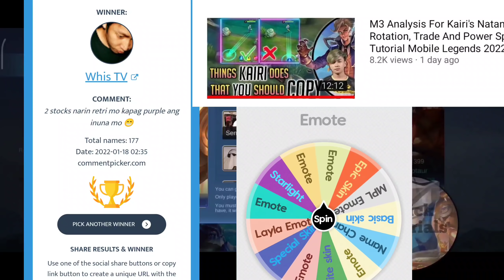ANALYSIS For Yin - Gameplay Tips and Tricks / Best Build For Mobile Legends Tutorial 2022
New Hero Yin Tutorial lets study Yins gameplay tips what will be the best build for him with the Best emblem and Spell.

Kaya halinat gamitin sa rank game si Yin para maabot ang Mythical Glory sa Mobile Legends bang bang. malay mo ikaw na ang susunod na Top Global Yin

0:00 New Hero Yin Tutorial
0:10 Leave It to Me Passive of Yin
0:21 My Turn Ultimate of Yin
2:52 Charged Punch Skill 1 of Yin
3:23 Frenzy Strike Skill 1 of  Lieh
4:26 Instant Blast  Skill 2 of Yin
5:12 META Emblem For Yin
6:24 Best Combo For Yin
7:18 Best Spell for Yin
7:28 Best Build for Yin

Pero kung nakakaluwag ka ito ang gcash ko 😅